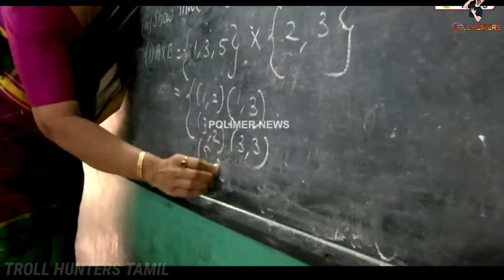CORONA VIRUS FROM PET'S TROLL | TROLL HUNTERS TAMIL | TROLLING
This video and we must talk about Today Trending news with corona virus can spread in the pet's also. This news will be announced by WHO corona virus From pets Troll in Tamil language watch it.